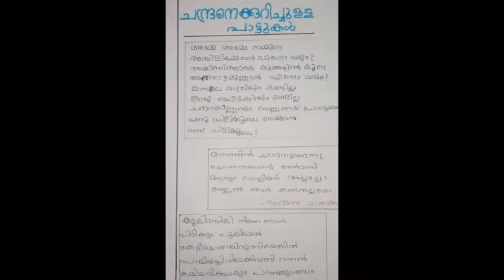Chandra dinam pathippu malayalam ചാന്ദ്ര ദിന പതിപ്പ് chandra dina pathippu malayalam